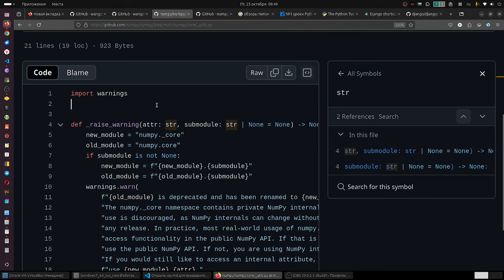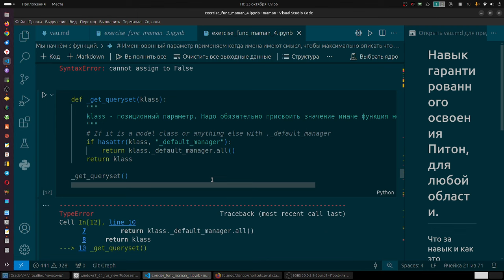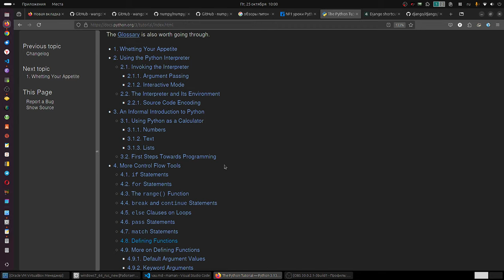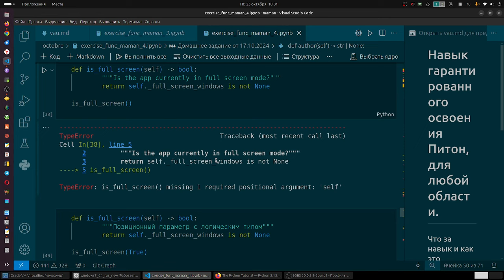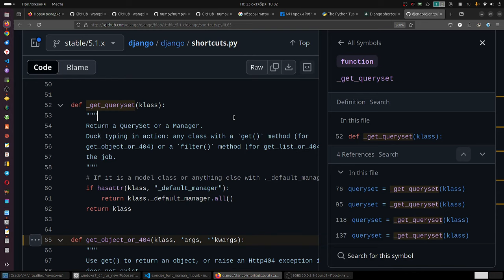Навык гарантированного освоения Питон, для любой области. Крутая методика.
Крутая методика позволяющая стать профессиональным программистом Python. Короткий путь.